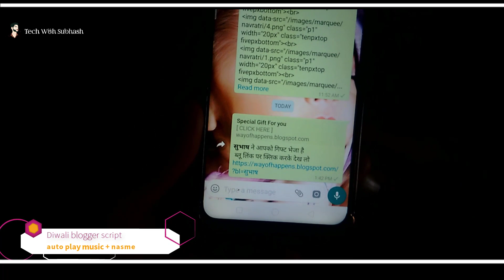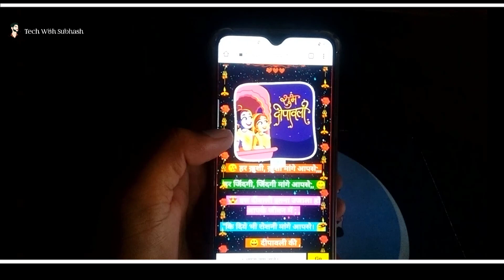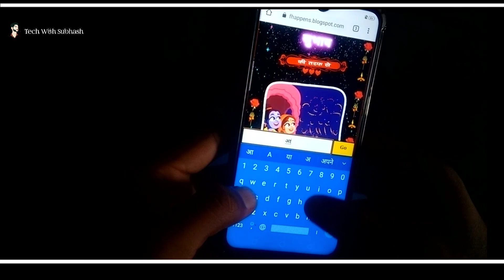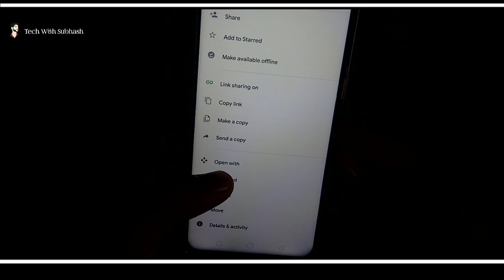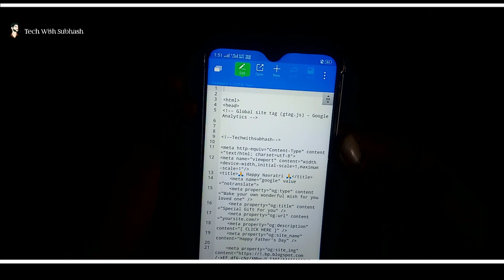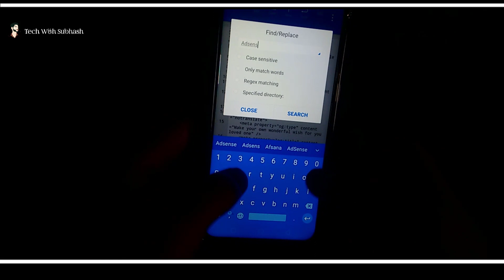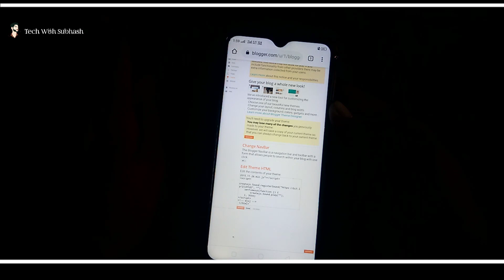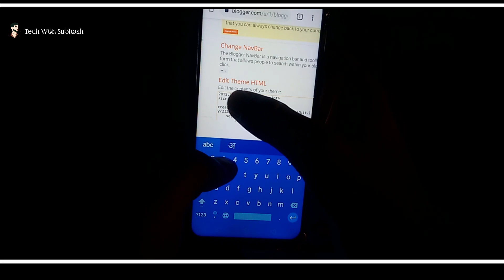Diwali wishing script for blogger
Diwali wishing script for blogger ||  Diwali pro script
Diwali wishing script with music

Dipawali wishing script for blogger

If You Want to support me 😍 (Pay now):
UPI ID - techwithsubhash@okhdfcbank

आप क्या सीखना चाहते हो 🤔

techwithsubhash